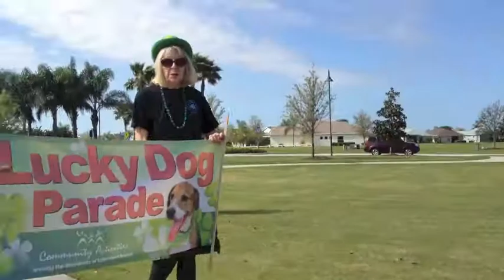The day when all dogs are Irish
People and their dogs gather for the Lucky Dog Parade during the 2014 Irish Celtic Festival at Central Park at Lakewood Ranch. More from The Bradenton Herald: